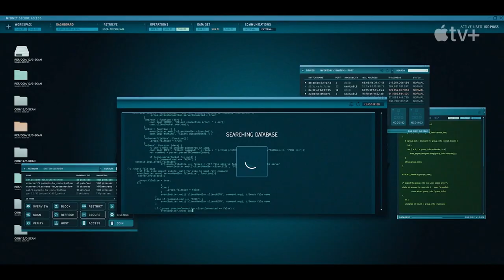LIAISON Trailer (2023) Eva Green Thriller Movie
Exploring how the mistakes of the past have the potential to destroy the future. Espionage and political intrigue play out against a story of passionate and enduring love.

🔵 ATTRIBUTION 🔵

Starring:

Daniel Francis
Laetitia Eido
Stanislas Merhar
Vincent Cassel
Eva Green
Bukky Bakray